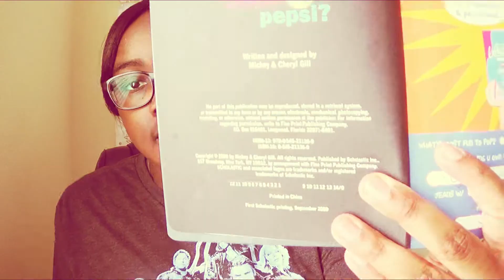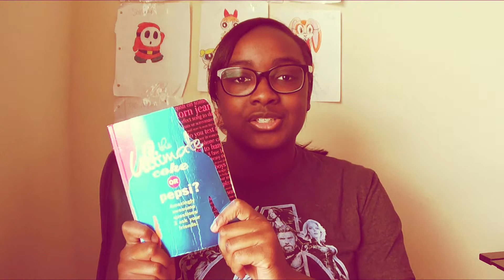Reacting To My Coke Or Pepsi Answers 10 Years Later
Gifts Accredited To GOD ^_^
In this video, I relive my 2009 Coke or Pepsi experience to see how much my answers have changed or stayed the same.